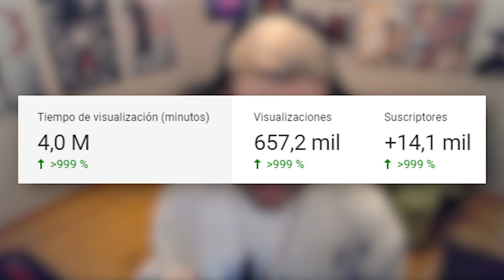CONSEJOS PARA CRECER COMO STREAMER - CÓMO CONSEGUIR TUS PRIMEROS 100 VIEWERS